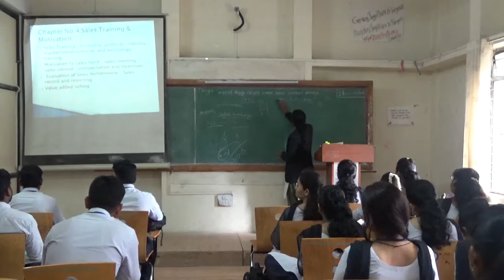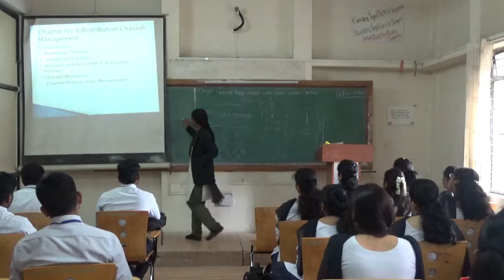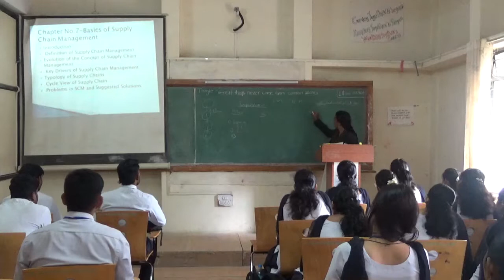SVERI MBA : Sales and Marketing - 1 By Prof. Shalan Jagtap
SVERI MBA : Sales and Marketing By Prof. Shalan Jagtap